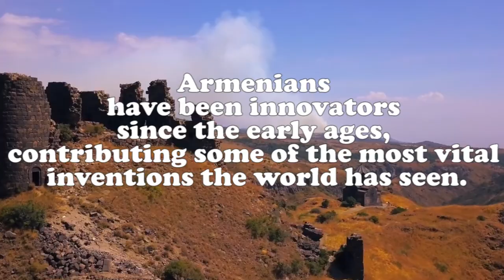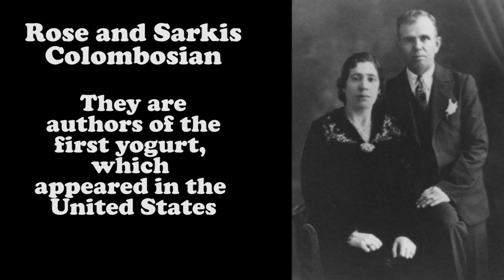The Greatest Armenians: What They Have Given the World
Armenians have been innovators since the beginning of time, contributing some of the most vital inventions the world has seen.
25 amazing things you probably didn’t know about Armenia
Read this article :